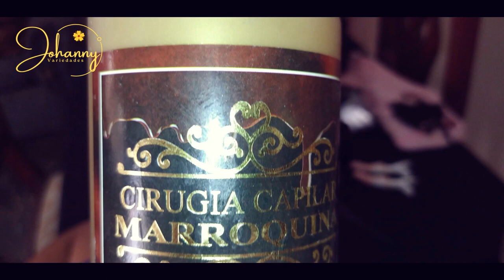🥇💆🏻 ♀️Como Poner la Cirugía Capilar Marroquina Chocolate en el Cabello 100% Fácil y Rápido✅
¡Bienvenidos a mi canal de YouTube, Johanny Variedades! Aquí encontrarás un mundo de creatividad y diversión donde te mostraré cómo crear todo tipo de manualidades, desde decoraciones para tu hogar hasta regalos personalizados para tus amigos y familiares. Además, también te enseñaré los secretos para obtener cortes y arreglos espectaculares en el cabello, así como técnicas para hacer que tus uñas luzcan hermosas. ¡No te pierdas ninguna de mis videos y únete a mi comunidad de amantes del arte y la belleza!

Y compartir con tus amigos :D GRACIAS.